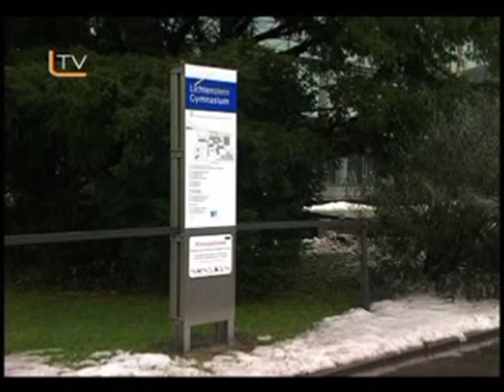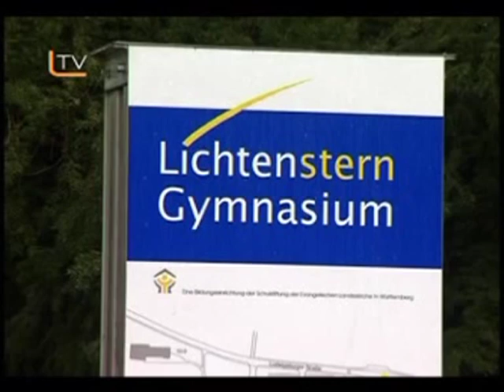Forum Lichtenstern.avi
Großes Medieninteresse erlebte am Mittwoch, den 08. Dezember 2010 das Lichtenstern-Gymnasium Sachsenheim. Unsere Schule hatte zu einer Pressekonferenz über unser Bildungsprojekt „Forum Lichtenstern" eingeladen. Den zahlreich anwesenden Journalisten stellten sich Schulleiter Reinhart Gronbach, sowie Klaus Jäger (Atlanta / Bi-Bi), Christoph Lammersdorf (Boerse Stuttgart), Thomas Stäbler (EnBW / Ludwigsburg), Roland Bless (Musiker, ehemals PUR) und Prof. Dr. Lothar Späth. Moderiert wurde die Pressekonferenz von Matthias Holtmann (SWR), der einführend kurz von seinen eigenen positiven Erfahrungen mit Schule berichtete.